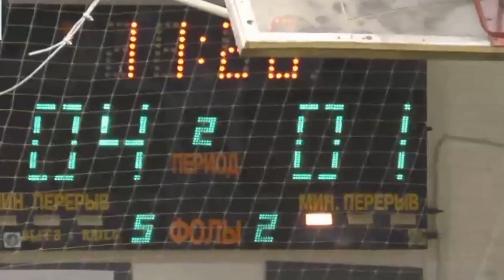КУ3 4 5 Виктория – Pride gas